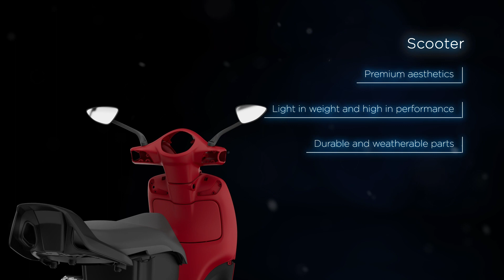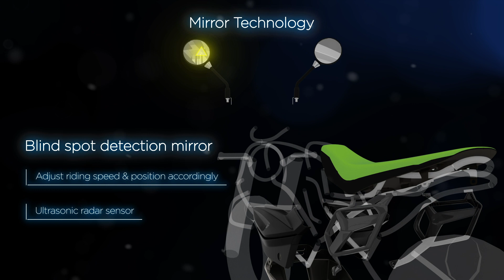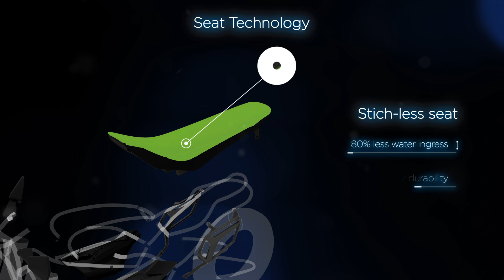Varroc's comprehensive 2w polymer solutions - Full Video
Lighter, cleaner, and smarter vehicles are the future. Our polymer solutions for two-wheelers are MakingNextHappen through ingenious innovations such as replacing metals with lighter plastic, and unsustainable materials with eco-friendly alternatives. Cutting costs and emissions at the same time. View the range of 2W Polymer solutions to know more.

Visit us at the Auto Expo Components 2023 (Hall 5, First Floor, D14, Pragati Maidan, New Delhi) to witness our light weighting solutions and much more.